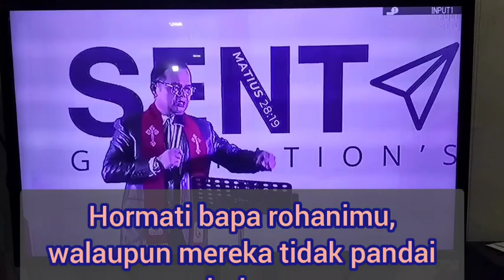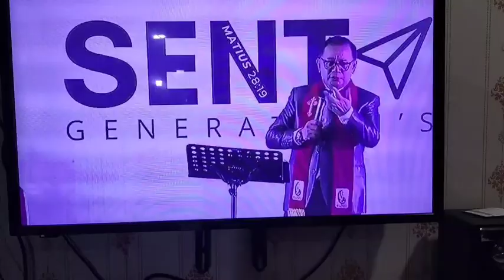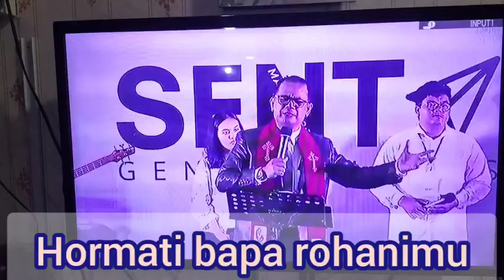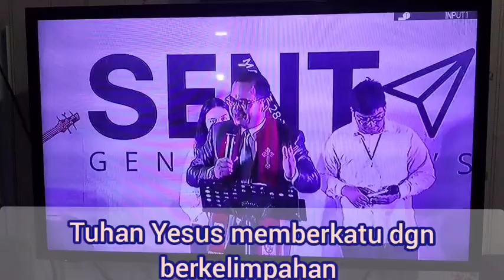HORMATI BAPA ROHANIMU, WALAUPUN MEREKA TIDAK PANDAI DARIPADA KAMU